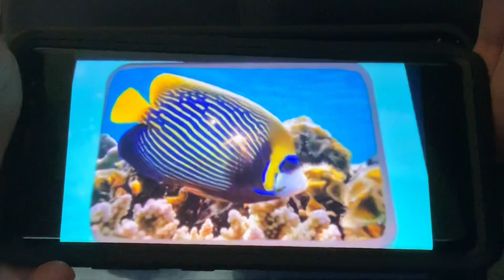Creature ￼report Angelfish￼